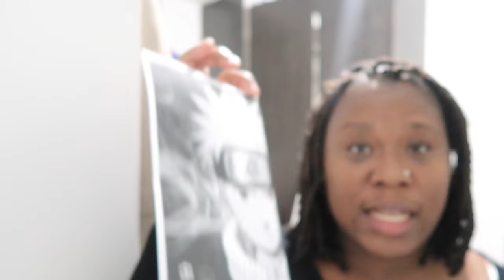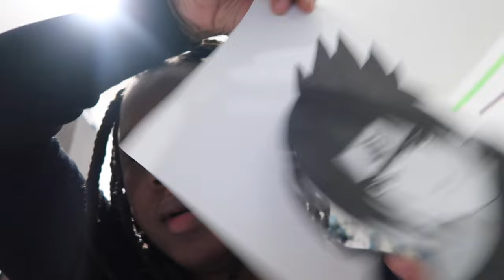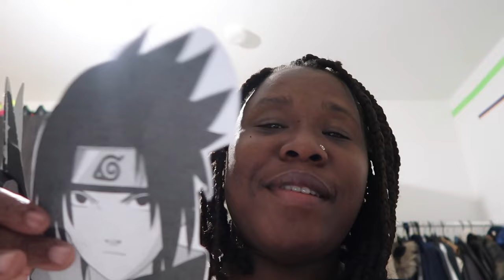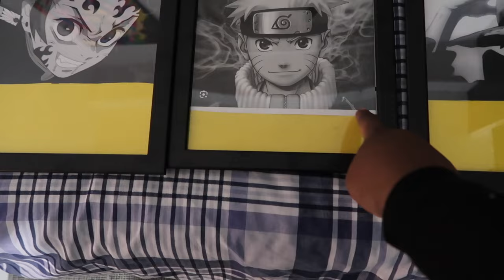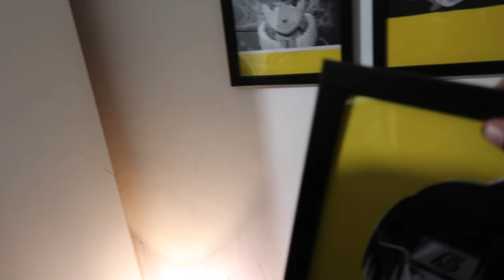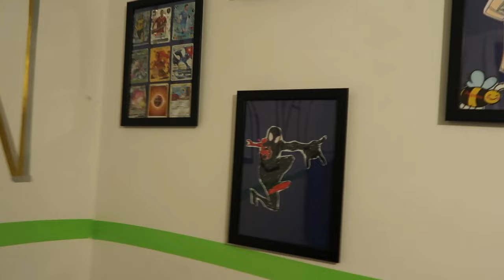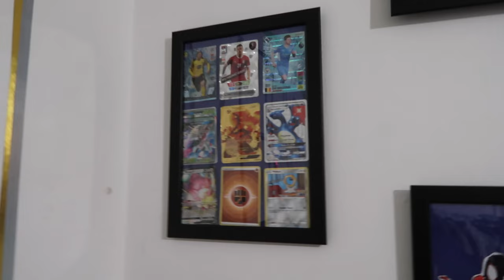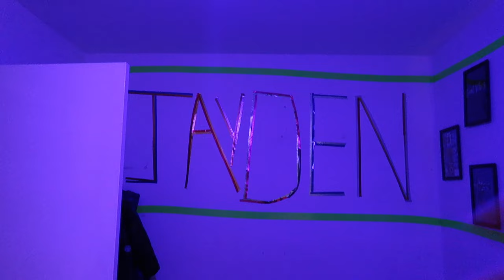VLOG : ROOM UPDATE , and the new layout